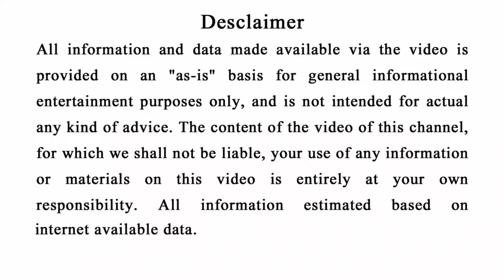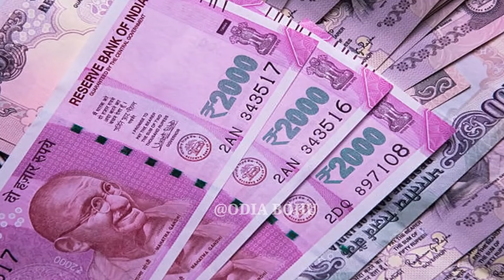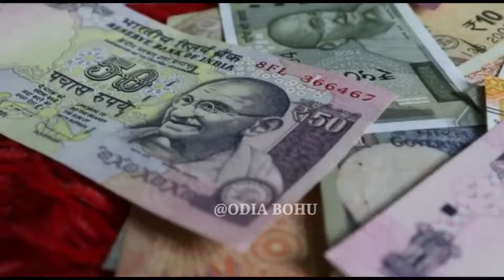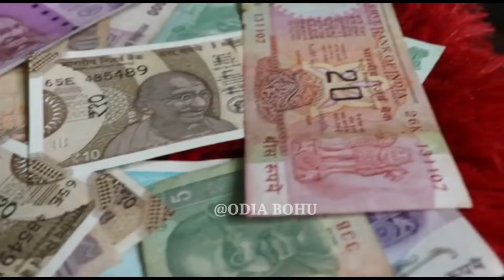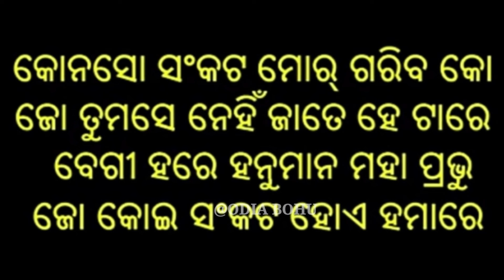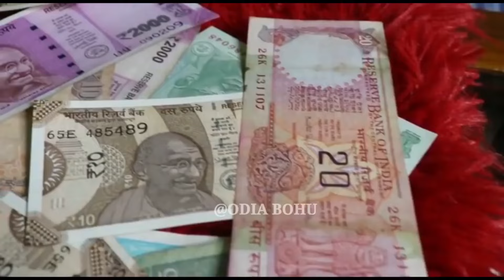ଏହି 2ଟି ରାଶିର ଲୋକ ଭୁଲରେ ବି କଳା ସୁତା ପିନ୍ଧନ୍ତୁ ନାହିଁ ହୋଇପାରେ ଅକାଳ ମୃତ୍ୟୁ | OdiaBohu | VastuTips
କିଏ କେତେ କହିଲେ ବି ଏହି ରାଶିର ଲୋକ ନିଜ ଶରୀରରେ କଳା ସୁତା ବାନ୍ଧନ୍ତୁ ନାହିଁ | Vastu Tips

ମାଳିକା ବଚନ
Odia sadhubani
Odia anuchinta
Odia bayagita
Odia vastu tips 2024
2024
Odia anuchinta
SADHU BANI2
024 Rashifala prediction
odia panjika 2024
Daily Rashifala 2024 odia
Odia sadhubani
Odia Horoscope
Odia,odia bayagita
odia chanakya niti
today odia raifala
odia vastu tips
vastu bichara 2024
odisha raifala
Odia gyana mandira
Sadhubani odia
ଦୈନିକ ରାଶିଫଳ
ଆଜିର ରାଶିଫଳ